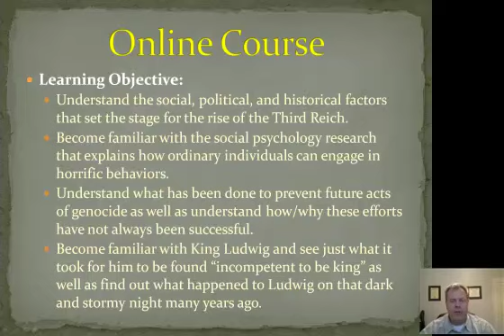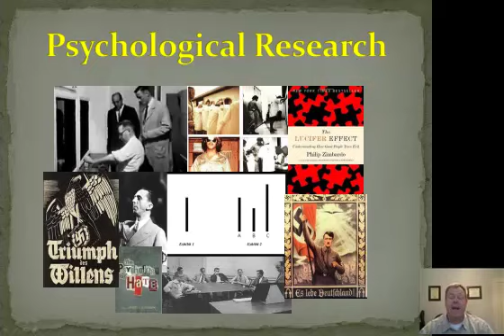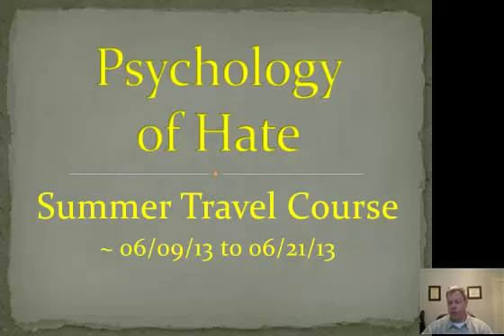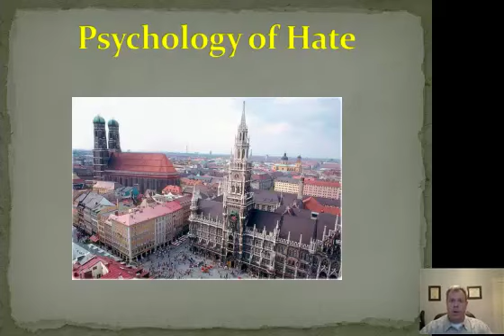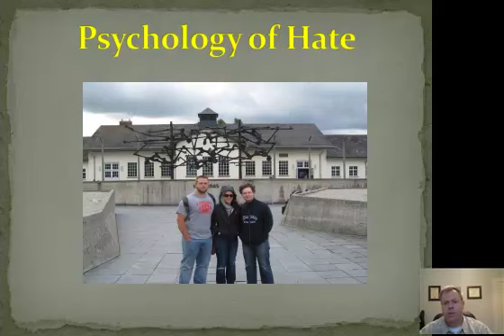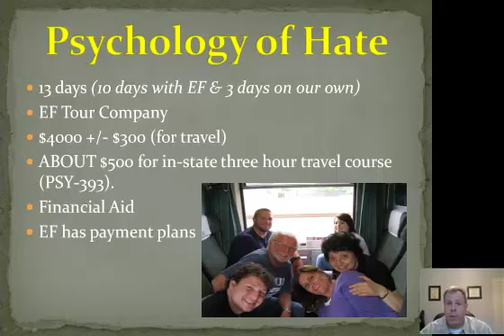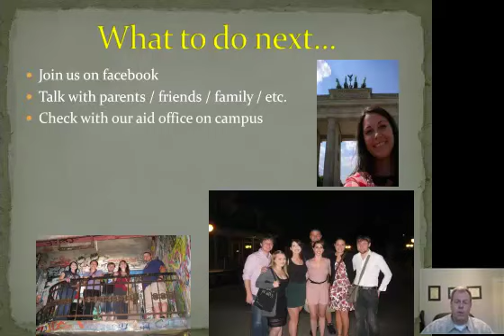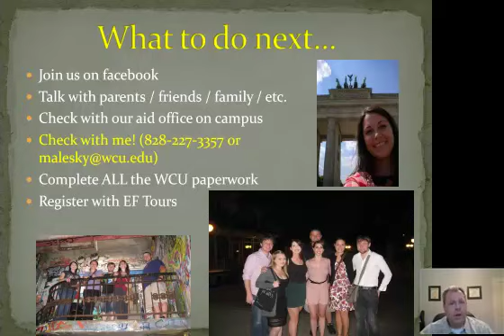WCU offers summer travel course centered on the "psychology of hate"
Dr. L. Alvin Malesky Jr. shares information with parents and students interested in the "psychology of hate" summer travel course to be offered by Western Carolina University in 2013.